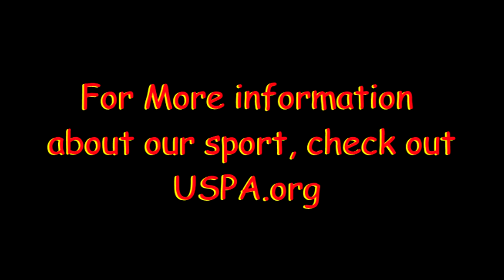Skydive Moab: - Vincent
Skydive Moab: Skydiving Video - Vincent